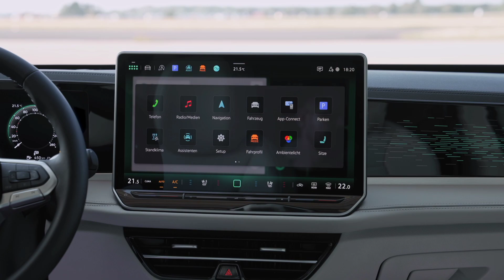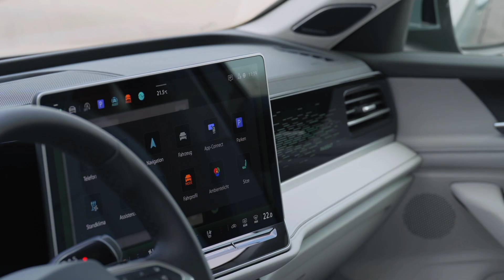2024 Volkswagen Passat Variant Elegance (Mariposit Green) - Exterior & Interior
The Volkswagen business class: world premiere of the all-new Passat Variant

• Volkswagen presents new generation with powerful aerodynamic design, high quality and new high-efficiency drives
• Two new plug-in hybrid drives permit all-electric ranges of around 100 km and, for the first time, DC fast charging with a charging capacity of up to 50 kW
• Cockpit with large displays and self-explanatory menu structure developed in response to feedback from Volkswagen customers
• Excellent travel comfort thanks to generous space, effective noise insulation, new seats and optional adaptive chassis control DCC Pro

Timeline:
00:00 - Exterior
04:07 - Interior